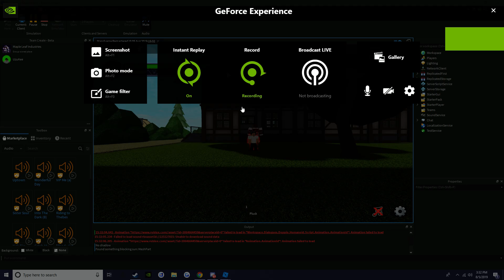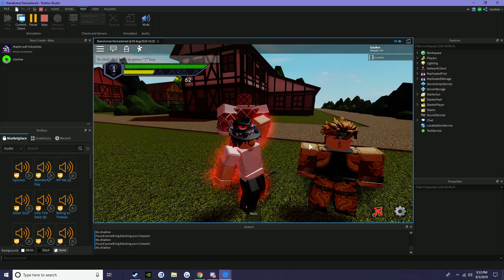KING CRIMSON SHOWCASE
i quit making the game since i wasnt the owner and the owner scammed me but heres my king crimson that i 100% scripted myself.